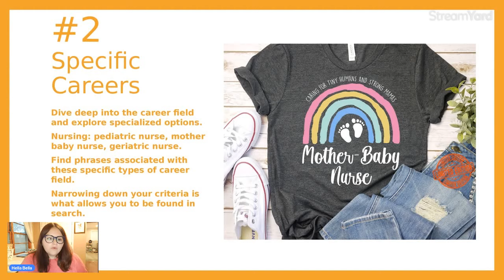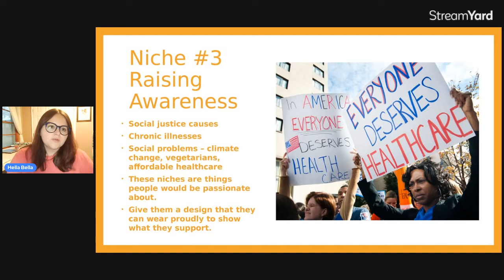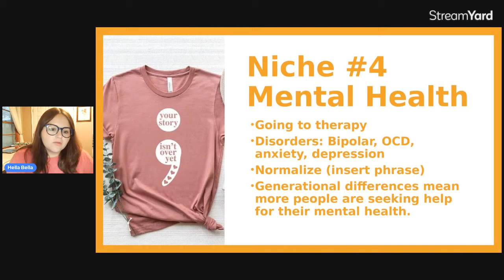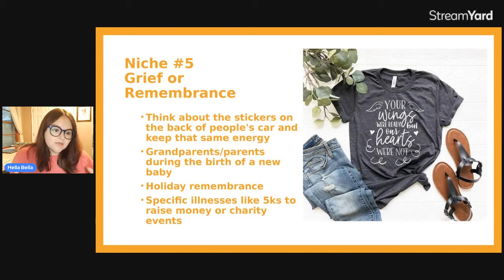Merch by Amazon 5 Niches That Sell!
Going over 5 niches that you can dive into to create shirts that are selling on the Merch by Amazon platform. Use these niches to make sales on other print on demand websites too!

Link for a discounted subscription rate to Creative Fabrica!